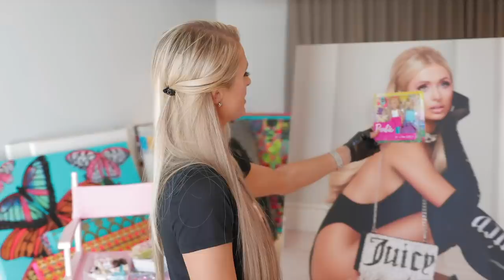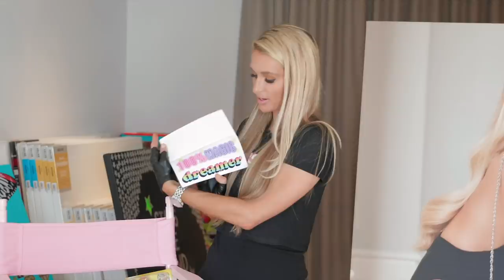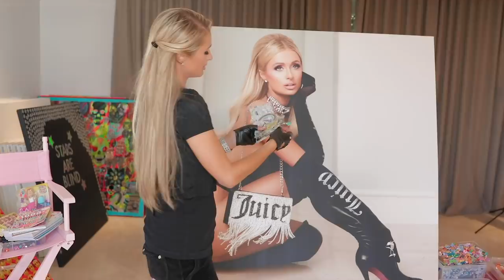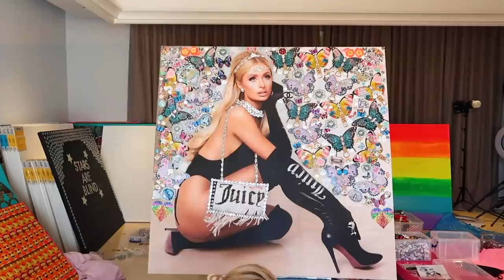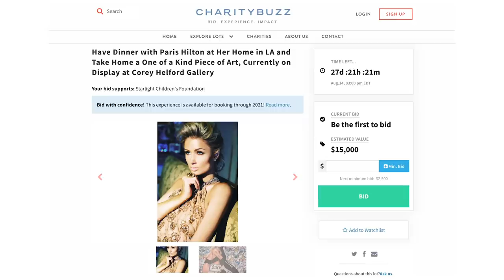Paris Hilton's Art Auction & Dinner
I have known Sasha for a few years now & have always been so proud to help her & her cause.
From the day she was born, Sasha has been living with Cerebral Palsy and Seizure Disorder, and Children's Hospital Los Angeles (CHLA) has been a second home to her. Sasha is channeling her creativity to raise funds and awareness for art therapy programs at CHLA, and is on a mission to help thousands of kids like her. Proceeds from The Sasha Project LA are donated to CHLA  s art therapy programs, programs that have helped Sasha heal through art. On every piece of denim Sasha paints, there are three hearts that represent "healing through art."
Donate at Prizeo.com/Paris to donate to The Sasha Project LA & stand a chance to win a roundtrip flight to LA for you & a guest to have lunch at one of my favorite restaurants in LA with me!